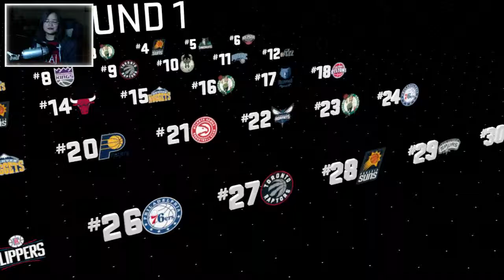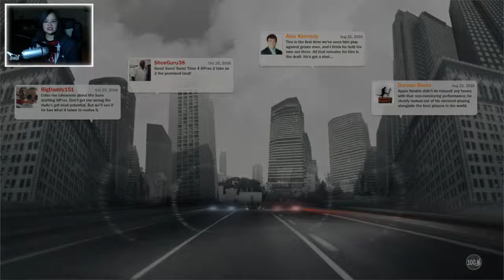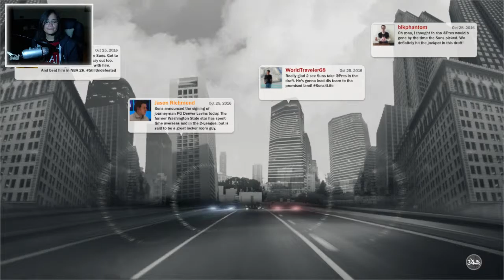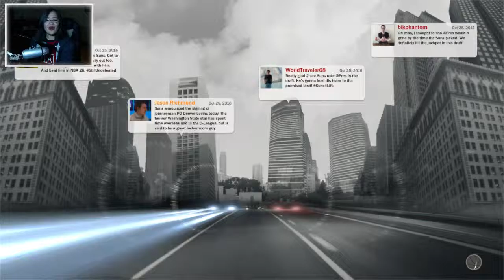NBA2K17 PC "MyCareer" [EP04] - 1st ROUND #13 DRAFTED BY....!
NBA2K17 "MyCareer" [EP04] - 1st ROUND #13 DRAFTED BY. ! 720P / 1080p 60fps HD

Hi Guys! :)
Welcome to my let's play series of NBA2k17 PC, playing in MyCareer Mode.

Anyway, hope you'll enjoy this as much I enjoyed playing it. :)